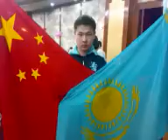Xian Bad Boys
Xian Bad Boys' photos!